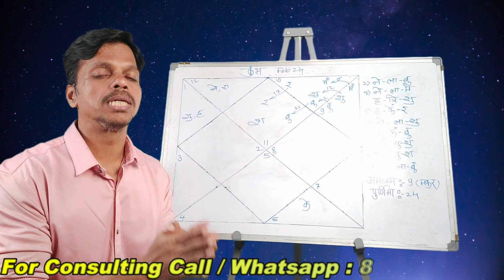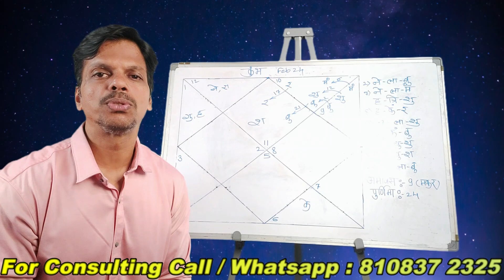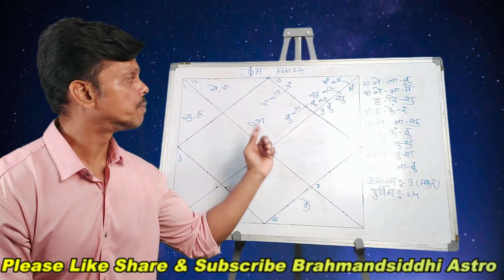Kumbh Rashifal February 2024